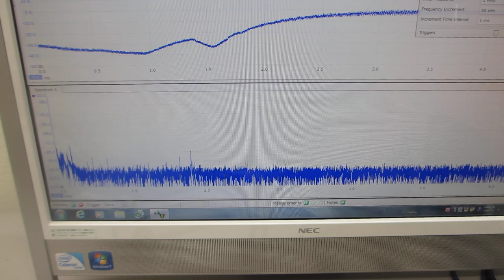電線を利用した超音波伝搬制御技術（超音波システム研究所）